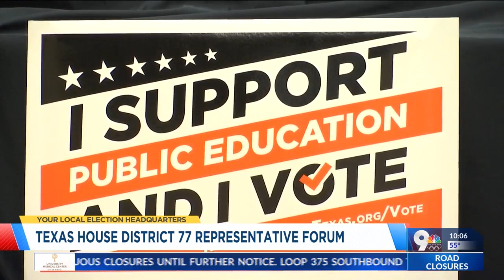Texas House District 77 representative forum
Texas District 77 candidates gathered in Downtown El Paso to voice their thoughts and opinions on key issues in the borderland for community members to better understand what they stand for.